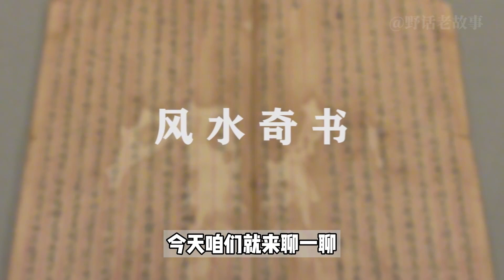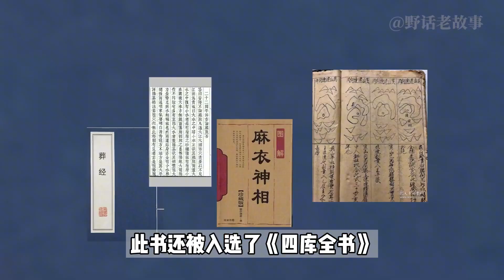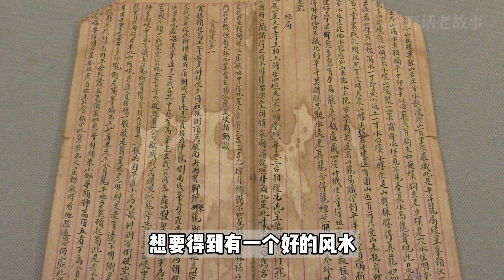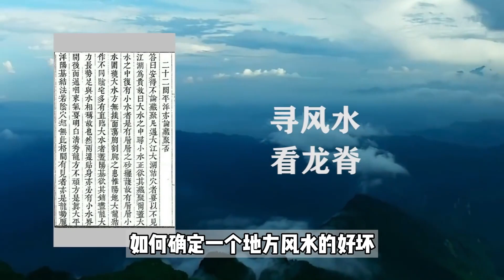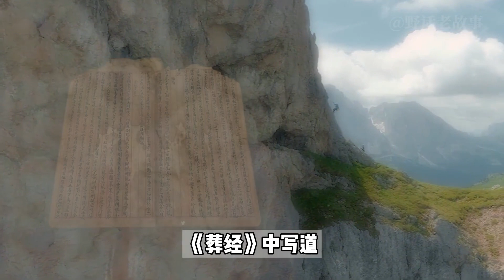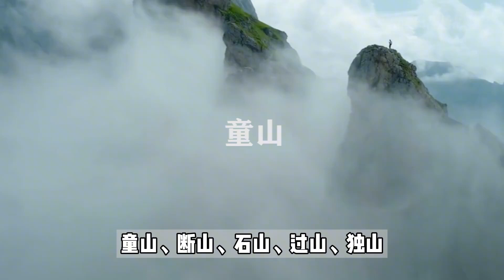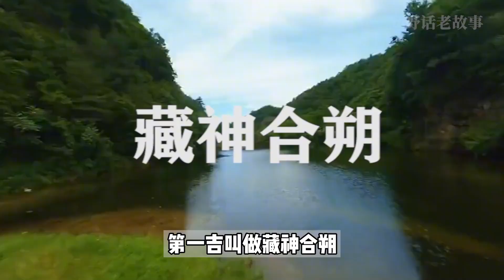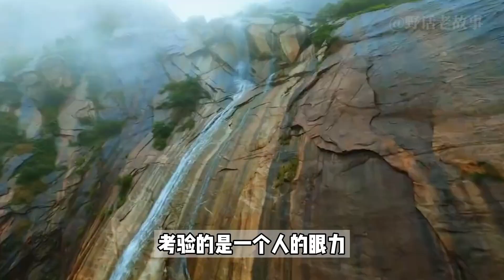一本被忽略的奇书，《葬经》堪称盗墓界的“必修书”，风水界鼻祖【野话老故事】